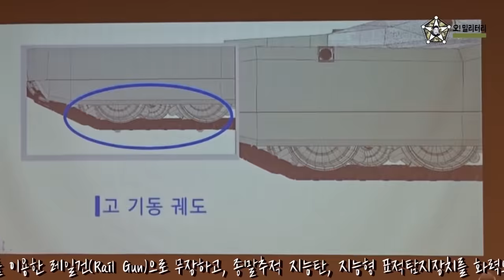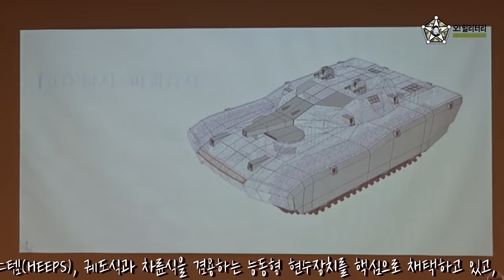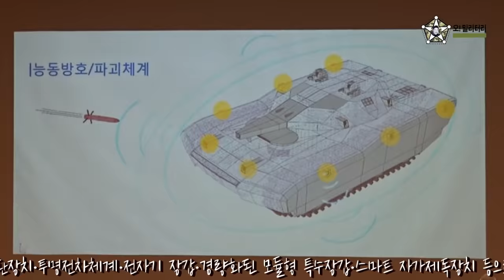[오!밀리터리] 최초공개/ 세계 최강수준 한국형 미래전차 K-3 전차 개발영상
미국과 영국은 ‘MBT 2030’이라는 프로젝트명으로 승용차처럼 빠른 속도로 ‘꿈의 전차포’로 불리는 레일건을 쏘아대며 전장을 누비는 차세대 전차를 개발 중이다. 국방과학연구소(ADD)도 현대로템과 함께 2030년 양산을 목표로 한국형 차세대 전차 K-3(가칭)를 개발 중이다. 육군이 K-2 흑표 전차 후속으로 K-3 전차를 개발하기로 한 것은 2013년 말 육군의 장기 소요제기에 따른 것이다. 오!밀리터리는 지난해 ‘서울 ADEX 2019’에서 처음 소개된 K-3 전차 개념 영상을 언론 최초로 공개한다.